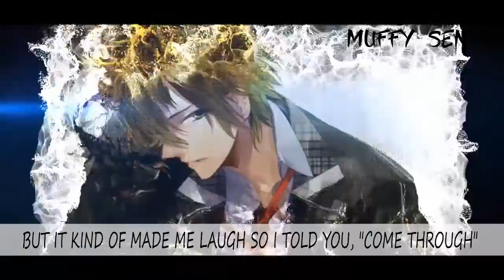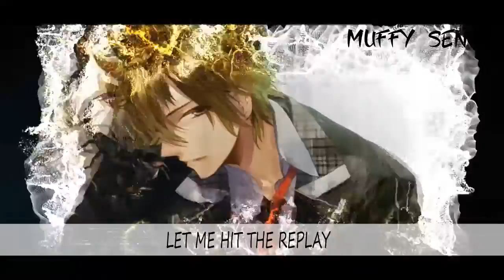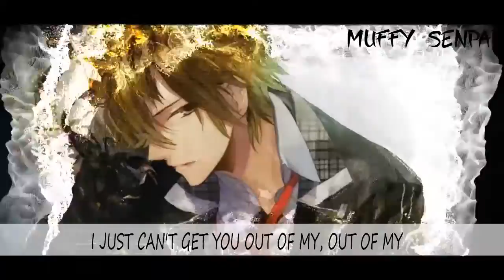Nightcore - Outta My Hair - Logan Paul ft. Bella Thorne (Lyrics)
• Outta My Hair - Logan Paul ft. Bella Thorne

STREAM "Outta My Hair" on SPOTIFY! ►

✘ ADDITIONAL DETAILS ✘
☆ Programs Used ▼
➼ Video → After Effects CC 2017
➼ Audio → Audacity

✘ COPYRIGHT ✘
☆ If you are the creator of this song or picture and you don't want